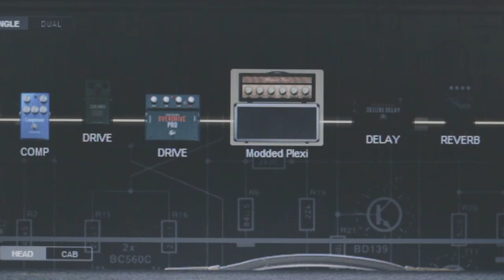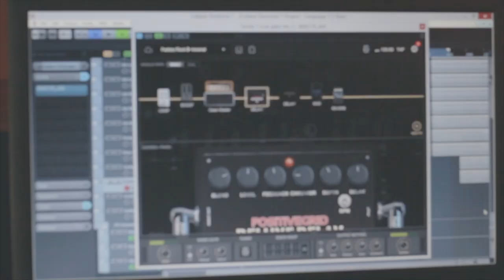The Contortionist 'Language Pt. 1' Play-through w/Positive Grid Bias FX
Tones used in this video are available in the Tonecloud